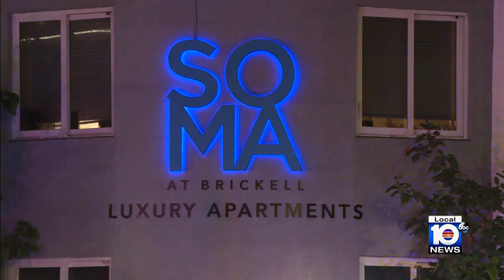Police investigating possible murder-suicide in Brickell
Authorities in Miami are investigating what is initially believed to be a murder-suicide.